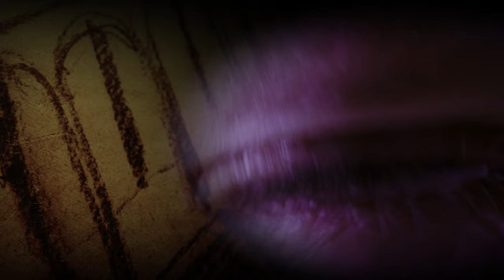Wawel Wyspiańskiego - wykład prof. Ryszarda Koziołka